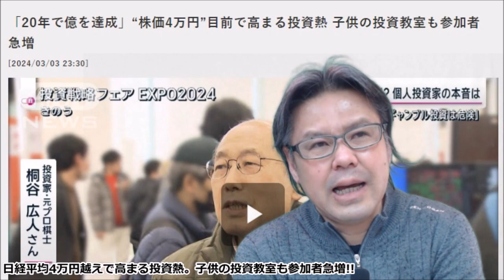日経平均4万円越えで高まる投資熱。子供の投資教室も参加者急増!!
【全員暗算段位合格】の為に大切な3つの要素
①九九
②5の合成分解
③繰り上がり繰り下がり
珠のイメージ変換能力

【BGM音源・効果音素材】
DOVA-SYNDROME